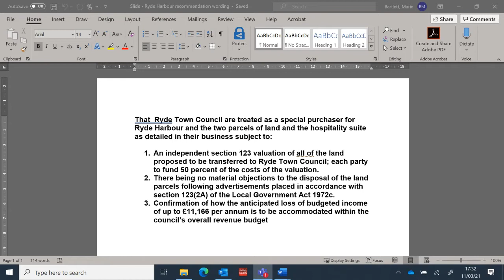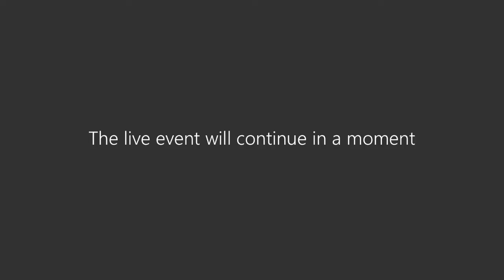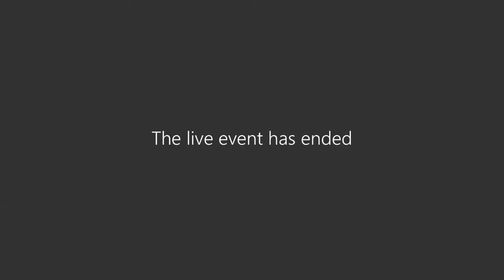Cabinet - 11 March 2021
Agenda includes:
1. Previous Minutes
2. Declarations of Interest
3. Public Question Time
4. Chairman's Announcements
5. Isle of Wight Infrastructure Investment Plan
6. Disposal of Sandown Civic Centre/Barracks to NHS
7. Disposal of Ryde Harbour and Adjoining land
8. Dinosaur Isle - update on competitive dialogue and options to progress
9. Cabinet member Announcements
10. Consideration of the Forward Plan
11. Members' Question Time
12. Exclusion of the Public and Press